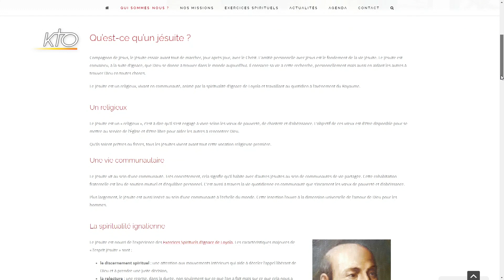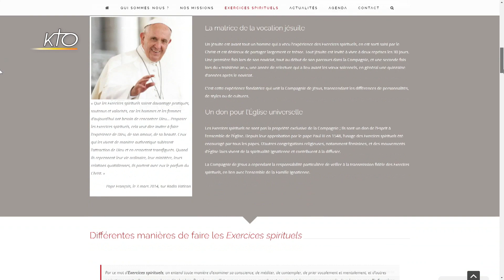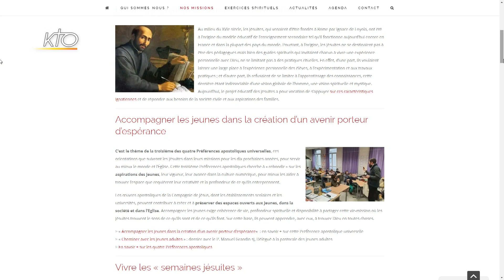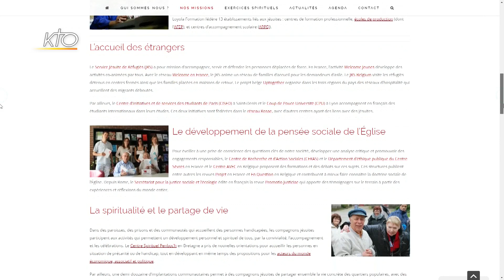Le site web de la Compagnie de Jésus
Découverte du site de la Compagnie de Jésus à l'adresse jesuites.com. Dessus se trouve toutes les informations sur la communauté fondée par Saint Ignace de Loyola. Vous pouvez y retrouver les différentes missions des jésuites et les retraites proposées par le mouvement.